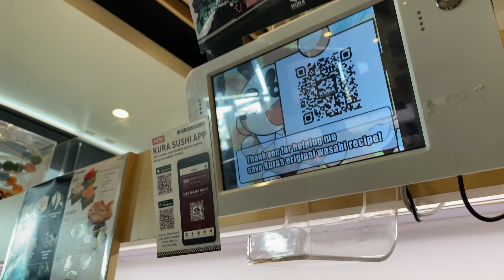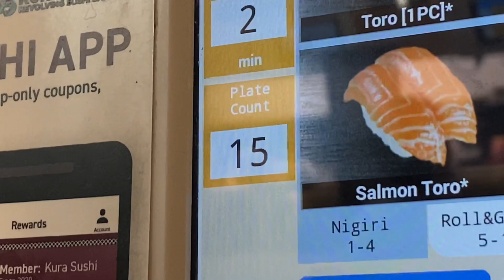We ate 15 plates of sushi to get a toy…lol!